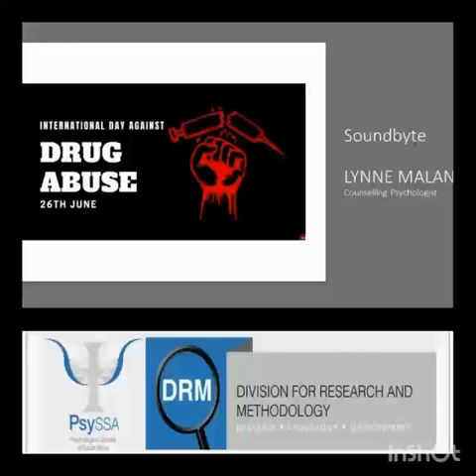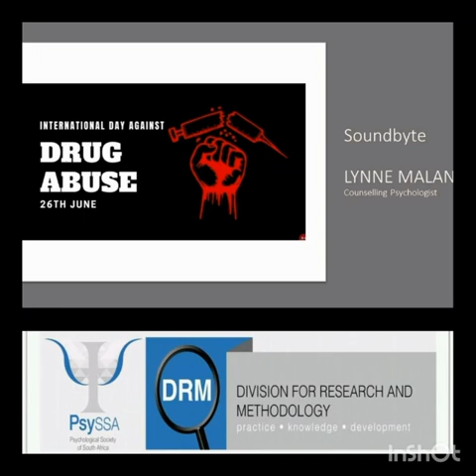International Day Against Drug Abuse, with Lynne Malan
In this soundbyte, Lynne Malan speaks about International Day Against Drug Abuse.